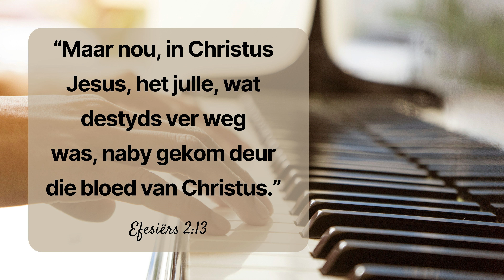WELLINGTON-OOS DIGIDIENS | Familie in Christus | NJ van As | Efesiërs 2:13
Wat beteken dit om familie in Christus te wees? Ds. NJ gesels oor ons geloofsfamilie en hoe hierdie familie saamgebind word en funksioneer aan die hand van Efesiërs 2:13.